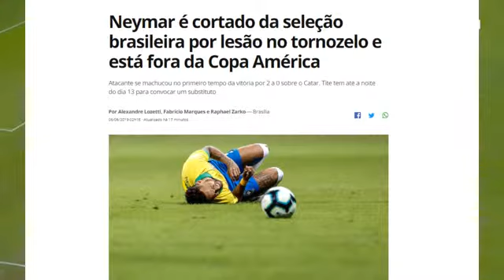Neymar Cortado da Seleção- FORA DA COPA AMÉRICA